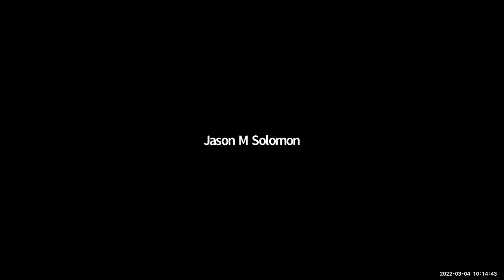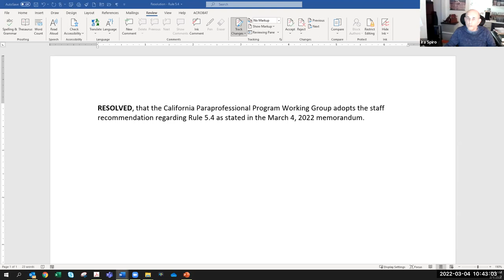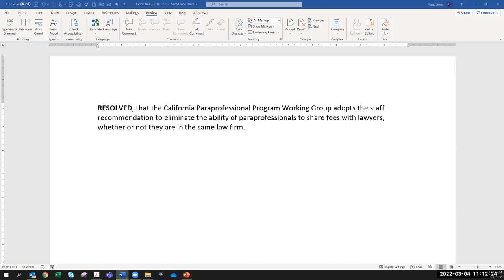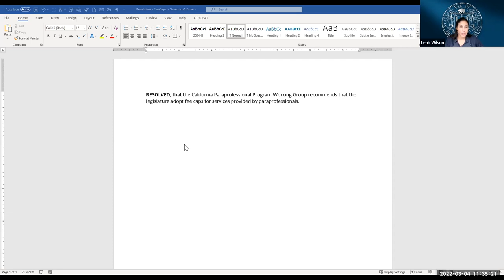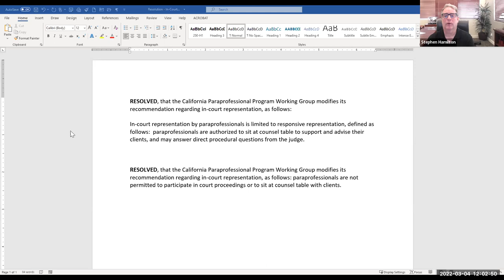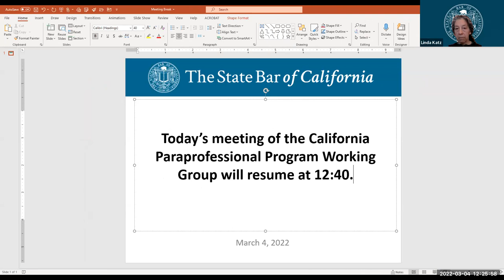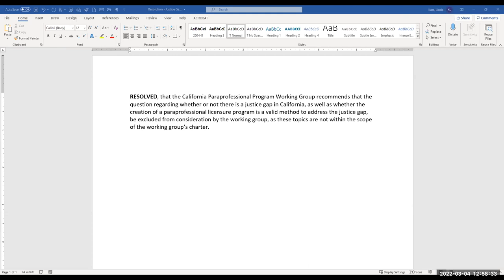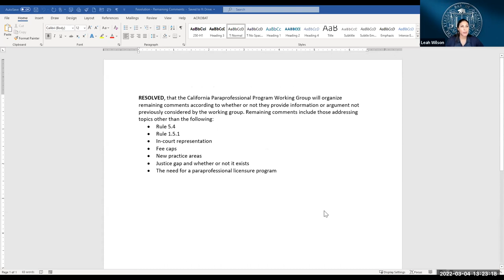California Paraprofessional Program Working Group 3-4-22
CALIFORNIA PARAPROFESSIONAL PROGRAM WORKING GROUP
Friday, March 4, 2022
10:00 a.m. - 4:00 p.m.

Time Stamps
00:00:00 Oral Report
00:06:05 Roll Call
00:07:03 Call for Public Comment
00:16:02 Review of Public Comment Regarding Report and Staff Recommendations